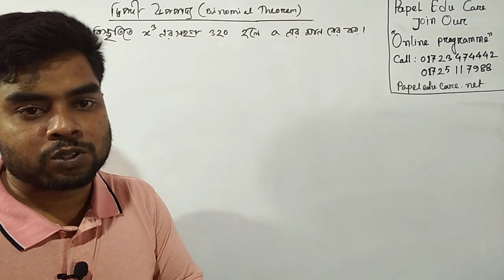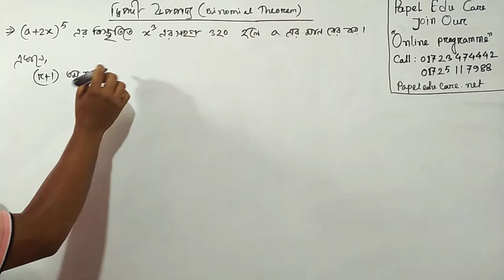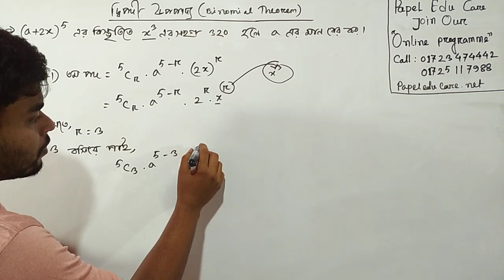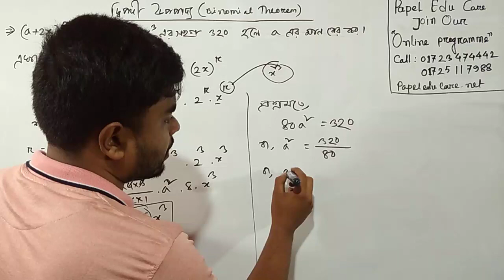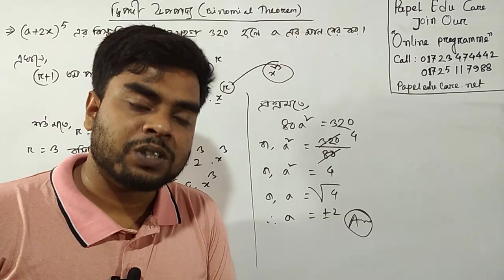পলিটেকনিক গণিত ২। দ্বীপদী উপপাদ্য ৩য় ক্লাস। ৩য় অধ্যায়। Diploma math 2 for 2nd semester।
বাংলাদেশ কারিগরি শিক্ষা বোর্ডের অধীনে প্রবিধান ২০২২ অনুযায়ী সকল ডিপ্লোম ২য় পর্বের শিক্ষার্থীদের জন্য আজকের ভিডিওতে গণিত ২ থেকে দ্বীপদি উপপাদ্য ৩য় অধ্যায় থেকে আলোচনা করা হয়েছে। আজকের ভিডিওতে যা শিখতে পারবেন

পলিটেকনিক গণিত ২ ৩য় অধ্যায় এর সাজেশন ভিত্তিক গাণিতিক সমস্যার সমাধান।

Math_2_online_class_binomial_ distribution

Why online class:
প্রতিদিন রাত ৯ টায় জুম লাইভ ক্লাস
সকল বিষয় এর সুপার সাজেশন
প্রতিটি বিষয় এর অধ্যায়ভিত্তিক ভিডিও ক্লাস ও পিডিএফ লেকচার শীট
পুরো সেমিস্টারের জন্য কোর্স ফি মাত্র ১০২০ টাকা।

০১৭২৩-৪৭৪৪৪২ অথবা ০১৭২৫-১১৭৯৮৮